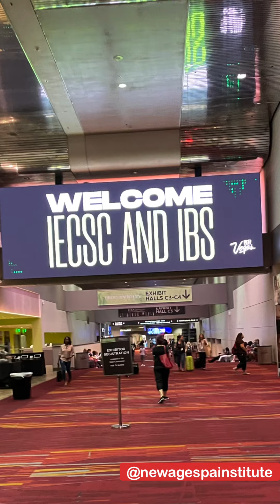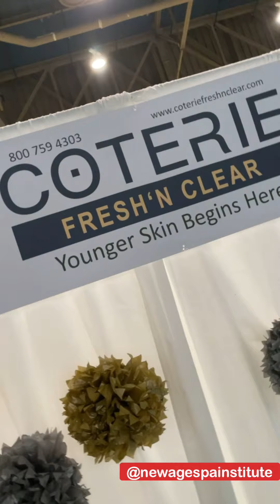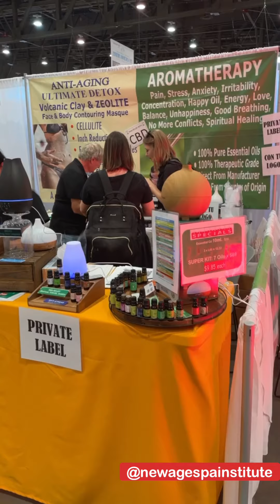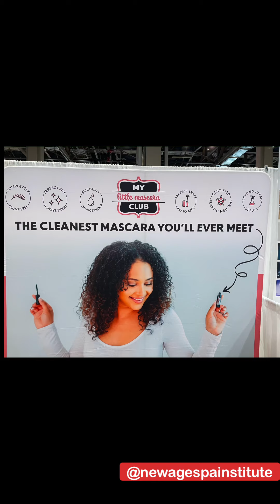Trade Shows are Back! 2021 IECSC Las Vegas; International Esthetics, Cosmetics and Spa Conference.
By being in person the 2021 IECSC Las Vegas brought back that sense of well-being that makes everyone feel better!
Spa and wellness professionals gathered to network, participate in education and jumpstart the healthy lifestyle business, and reconnect with a community that is eager to embrace new horizons post-pandemic.

New Age Spa Institute collaborated with Coterie Fresh 'N Clear, a company that offers sonic facial solutions, and represented the brand that delivers advanced technology for daily usage.
Our top teachers provided advanced education during the conference covering topics such as Epigenetics and Skin Changes, Successful Treatments for Skin of Color, tips on transitioning into Virtual Skin Coaching Sessions, as well as looking at the skin from the Integrative Aesthetics perspective by delivering a lecture on Mind-Body-Skin Connection: Symphony of Graceful Aging.
It was great to see such a big interest in in-person learning and also the attentiveness of beauty professionals to new technologies, innovative facial modalities, and new product formulas. Until next time IECSC!

To learn more about Coterie Fresh 'N Clear facial sonic devices, please